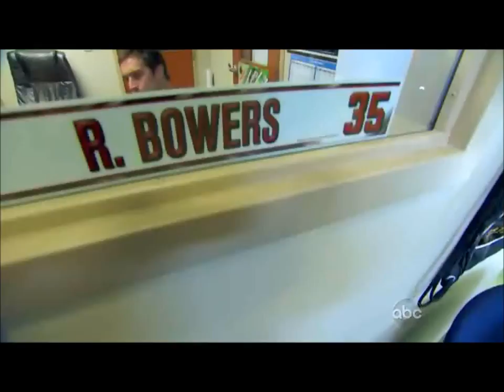The Bachelorette Ryan - Best (Worst) Bits